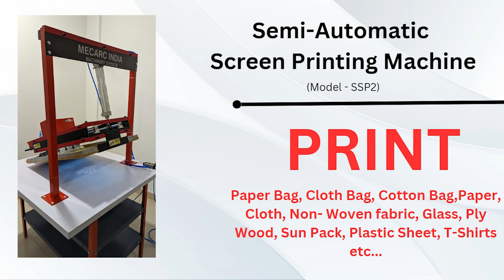Semi-Automatic Screen Printing Machine. Paper bag, Non-Woven bag Printing Machine. Made in India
We brings you new Semi-Automatic Screen Printing Machine (Model :SSP2)  With this screen printing machine, you can print multiple objects with one single machine. Start your Printing business today.

Mecarc India Machinery Division

Kadavu Road, Karuvanpoyil, Koduvally, Kozhikode, Kerala - INDIA
Pin: 673572

Mobile no. : CALL / WhatsApp
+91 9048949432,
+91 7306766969